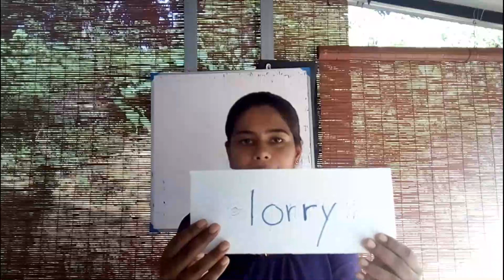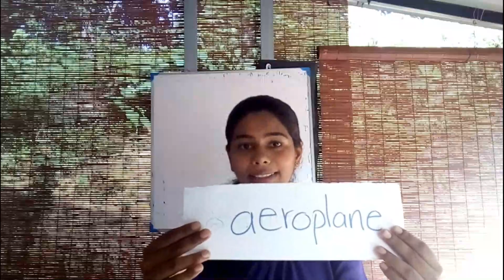Activity Based Oral English ,Lesson 7